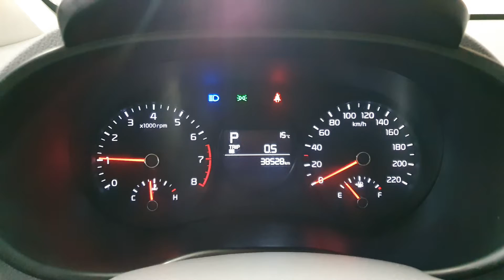2017 Kia All New Morning (JA) A/T/169260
🔖2017 Kia All New Morning (JA) A/T